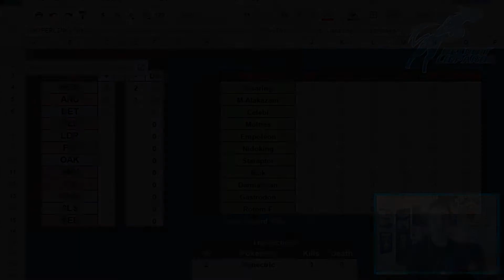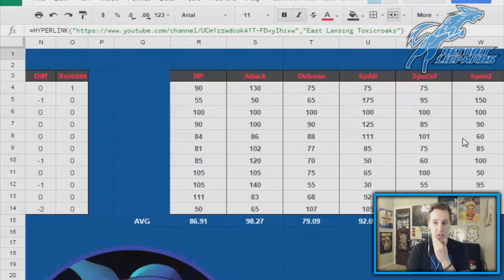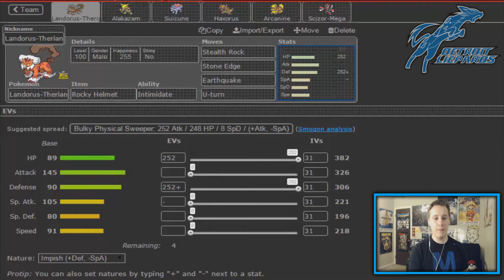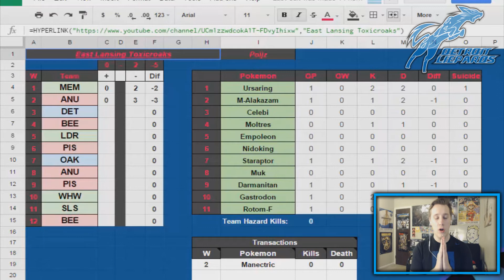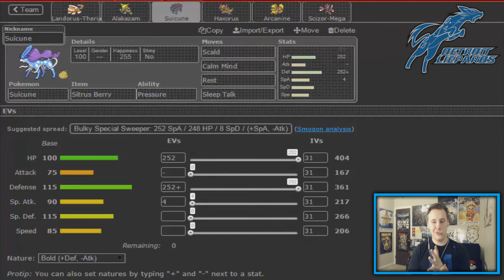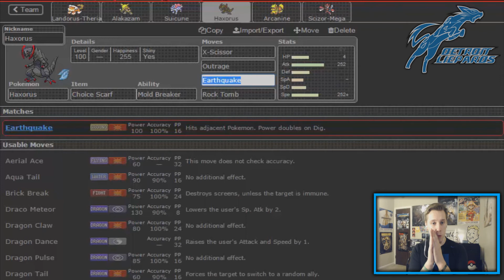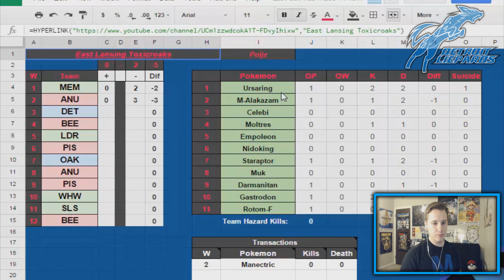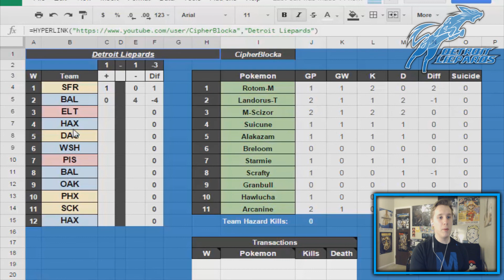Major Pokemon League Detroit Liepards Vs. East Lansing Toxicroaks Week #3 Team Builder!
Alright Major Pokemon League Fans! Our Season 2 Week 1 Team Builder is here Vs. Poijz and The East Lansing Toxicroaks! :]

Watch in 720p/1080p for the best viewing experience!

Make Sure to Show Some Love to the Major Pokemon League as well!

Question of the Day: Who do you think will be MVP? Leave your answer in the comment section below!

Let's see if we can get this Team Builder to 20 likes?

Also, want to watch our first let's Play of the channel?

Watch in 720p\1080p for the clearest content available!

As well, If You Would like To Donate to help out the channel, that would be greatly appreciated as well! i have link's For my google Wallet & Paypal Account in my About Channel as well! Thank you for your time!

Lastly, if you guys ever want to challenge me to a battle i'll leave my FC and IGN down below.

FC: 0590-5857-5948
IGN: Cipher B.

Hope you guys Enjoyed & Thank you guys for Watching! Have yourselves a great morning, evening, night, or day where ever your at and i'll Catch You guys later!

All Music Used in this Video was created by the One and Only GlitchXCity!

This video is owned by CipherBlocka, unless images/music/video is specified in the above description or in the video.